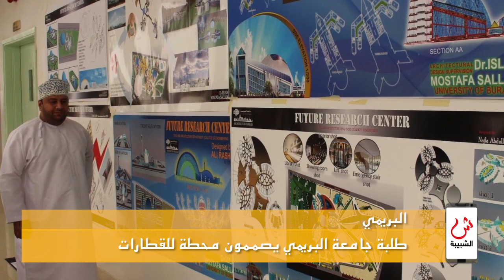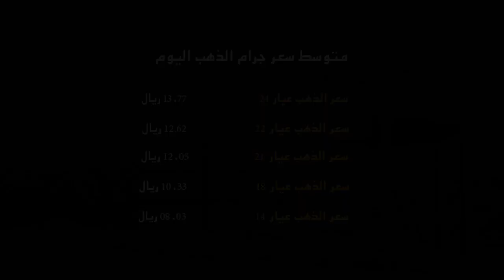علوم الشبيبة - هيئة سوق المال تطلب من إحدى الشركات إعادة التسعيرة القديمة للتأمين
مسقط: الصحة تصدر بيانا حول المواطن المصاب بـ"كورونا" في تايلاند / مسقط: هيئة سوق المال تطلب من إحدى الشركات إعادة التسعيرة القديمة للتأمين / البريمي: طلبة جامعة البريمي يصممون محطة للقطارات / مسقط: مستشفى خولة ينظم "مؤتمر عمان الأول لجراحة الكتف والركبة" / للحصول على جميع النشرات حمل تطبيق "واتس علوم"